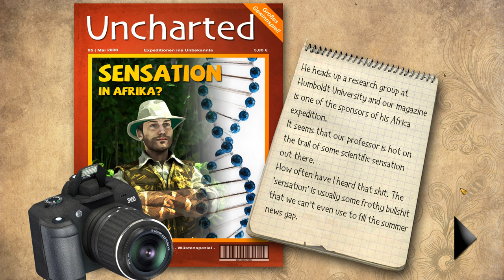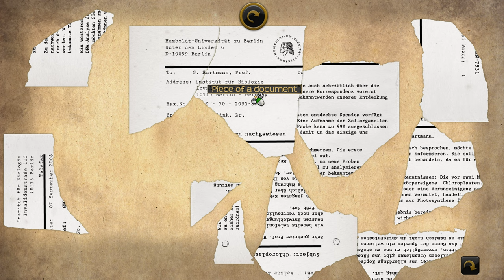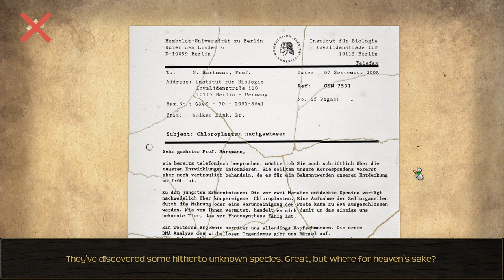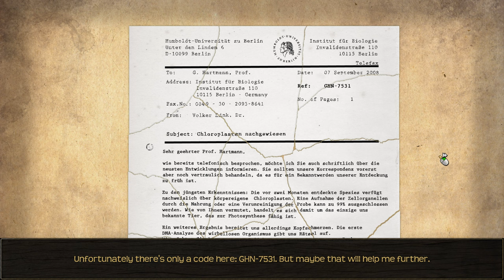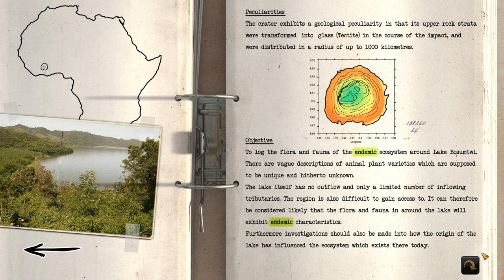Lets Play Secret Files Sam Peters Ep1 No Commentary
Secret files sam peters is the fourth part in the secret files series following a secondary character of the same name. Many might not remember this but there was talk of a secret files 5 back in the day

Bigfoot, the Abominable Snowman, the Loch Ness Monster - cryptozoologists are trying to track these creatures down and research them. One also appears in the legends of the Ashanti people in Ghana. These tell of human-like creatures that lurk in the trees at night and take their victims off to their caves to suck their blood: the Asanbosam. Right after journalist Sam Peters has escaped from a volcanic eruption on an Indonesian island caused by terrorists, her boss sends her to Africa. Soon enough, strange things start happening at Bosumtwi, a mysterious crater lake. Could the Asanbosam really exist? Sam Peters is searching for the answers in this thrilling tale of the Secret Files series.